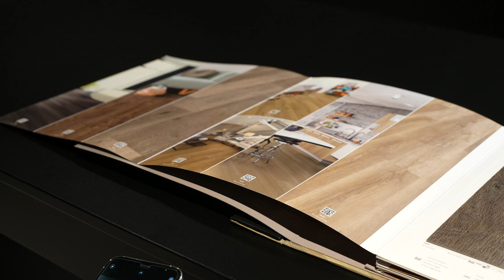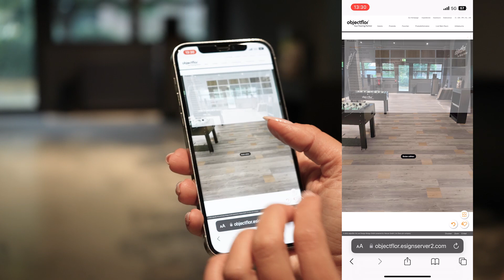EXPONA DOMESTIC prezentace sbírkové knihy